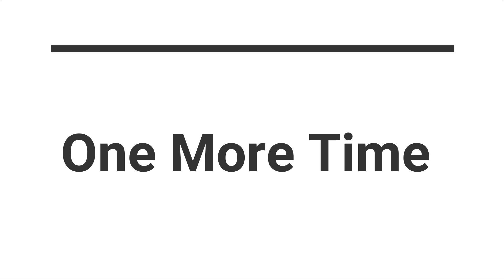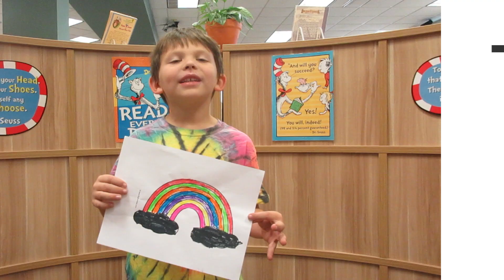Parent Chapel: God Honors His Promises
Our youngest students share from Genesis 9.